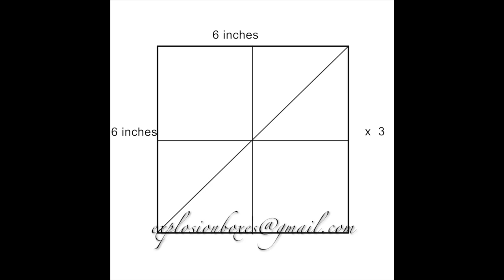TUTORIAL - Squash Card for Explosion Box|DIY Squash Card|How to make personalized Squash Card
Squash Card for Explosion Box

Supplies Used:

Paper(80 gsm):

Cutting board:

Pattern papers: